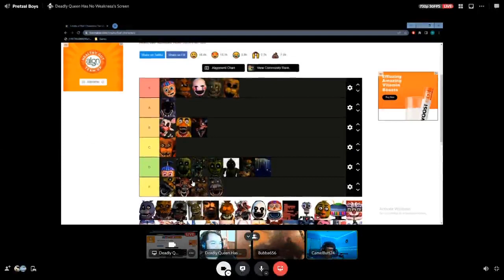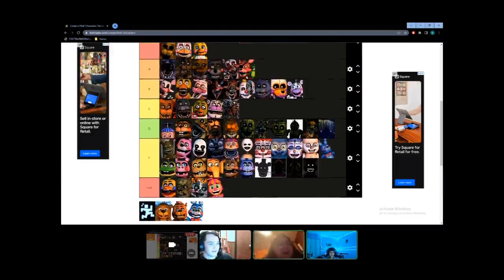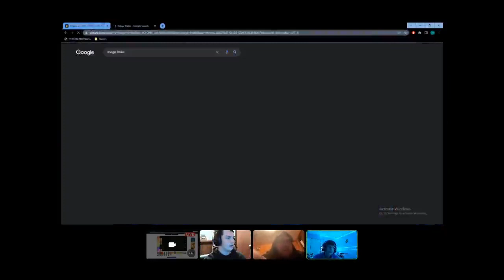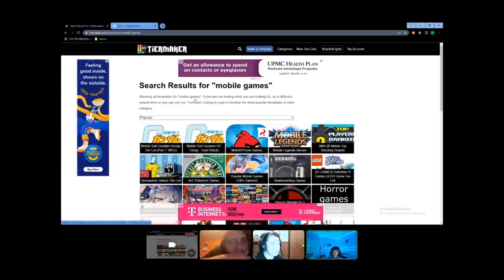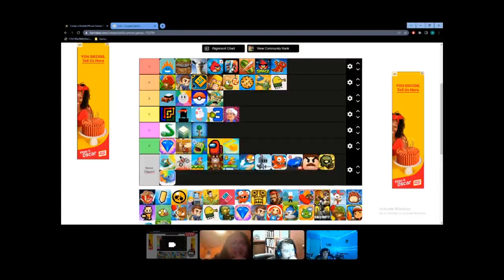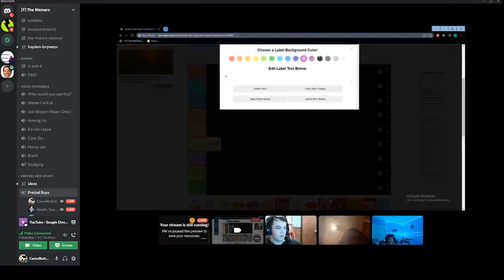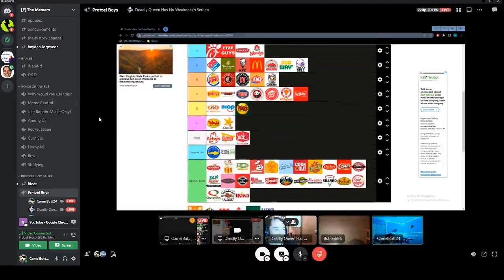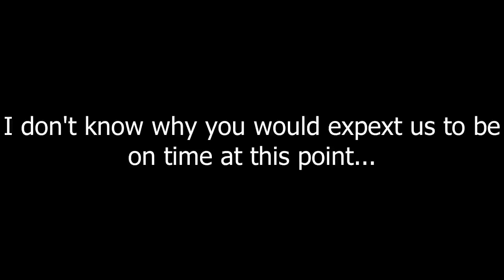The listing of Tiers - Podcast #5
Today the boys rank your favorite foods restaurants and movies